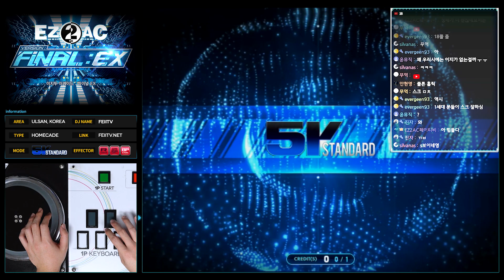[EZ2AC : FNEX] 5K (15) Fallen [SHD]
Comment : 저는 정배가 편한듯